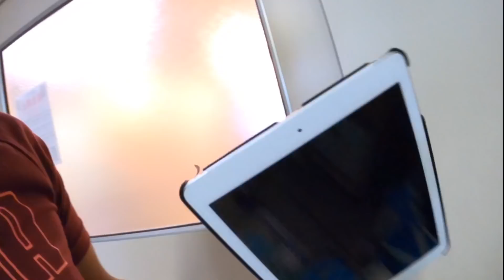RETIREI AS AMÍGDALAS DEU MUITO MEDO !!!